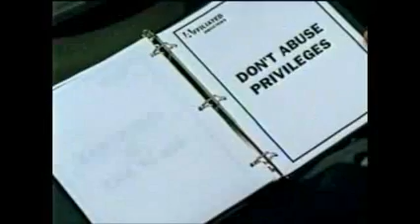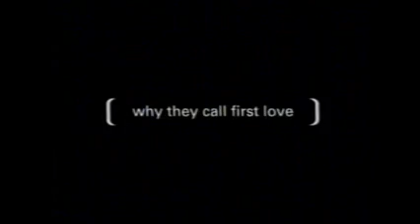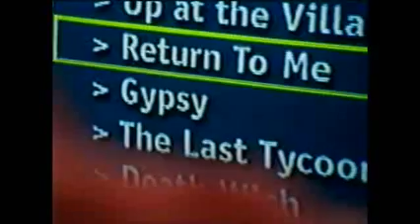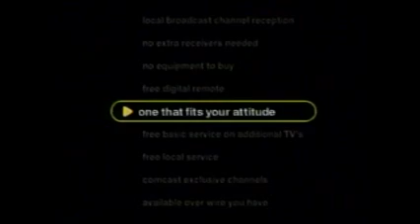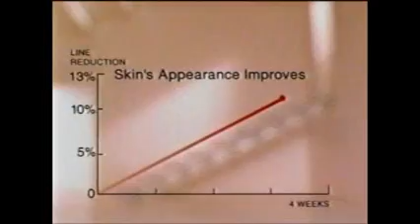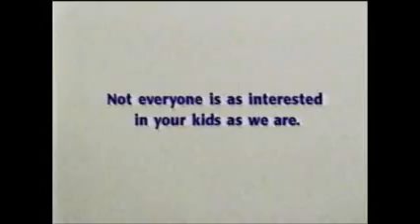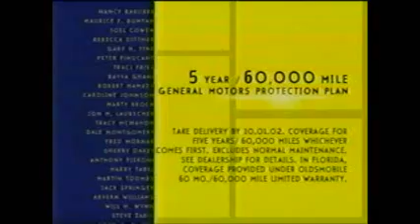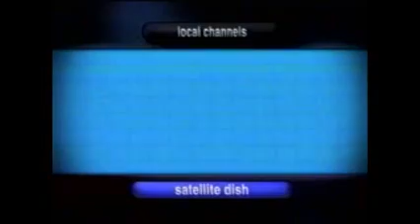Fox Family (October 20th, 2001) Commercial Break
with Halloween on its way, I present to you several Commercial Breaks during the premiere of "When Good Ghouls Go Bad" and after "Casper Meets Wendy".

Note: According to Joe Gariffo from Internet Archive, The last minute of the broadcast was cut off, so he added the ending. The final minute of this video isn’t from the original recording. and of course, there's also a dedication near the end of this video!